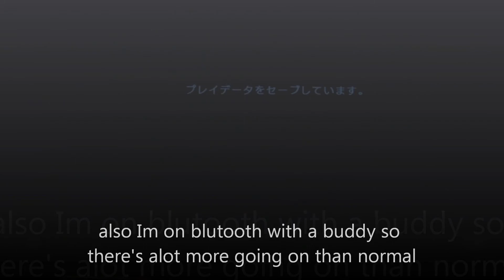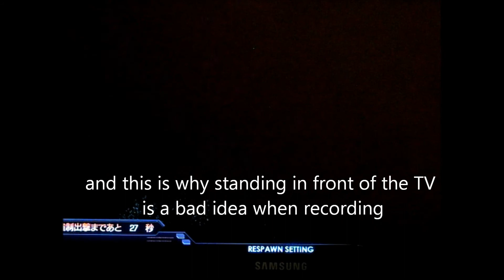PS3 game Gundam Battle Operation day 26 Gouf with Gelgoog gameplay [HD]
In this video we get a look at the very rare Zeon Gelgoog MS , it's not mine , Im using the Gouf . Along for the ride is a Youtube buddy who is chatting on my blue tooth headset DragonballAgePro , so excuse the chatter and the video was set up in haste .

It's been a long month and the game's popularity has drastically gone down . Players on Zeon side are getting scarcer and the game had devolved into "draw rooms" rigged to farm points and blue prints . With the new patch , draw rooms are history , you go for a draw game YOU LOSE ha ha ! The update has also removed the pay for level 4 MS restriction , they still have upper tier Pay MS , but level 3 is no longer the cap for using points . I have to say waiting up to 20 minutes for a room to start has sucked the fun out of this game , that and the incompetence of teammates who dont advance or arm bombs AND DISCONNECT THE GAME WHEN THEY LOSE  .
Next video I will show off the Zeon's melee monster suit, Z'Gokk which i just unlocked